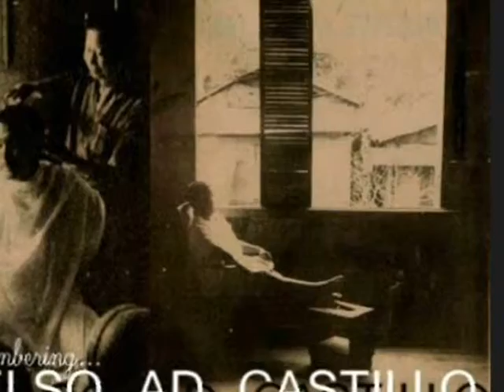Remembering Celso Ad Castillo v1